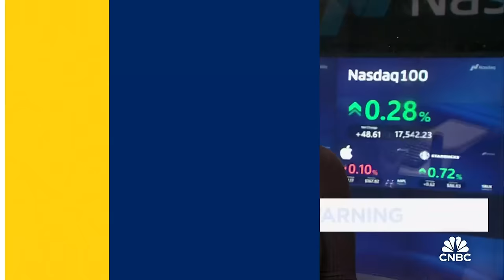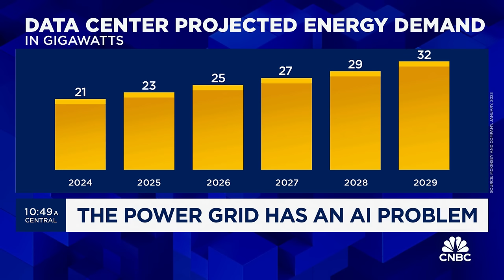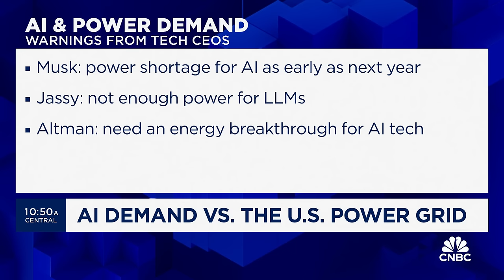TSMC's power grid warning: Here's what you need to know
CNBC's Kristina Partsinevelos reports on news from TSMC.